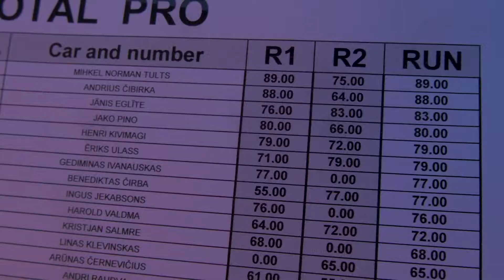Betsafe Baltic drift season opening 2018